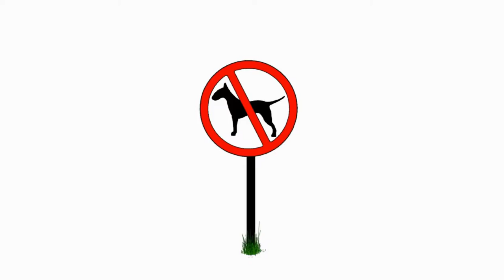The BEST Squash Casserole & Stuffed Pork Chops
Squash Casserole & Stuffed  Pork Chops